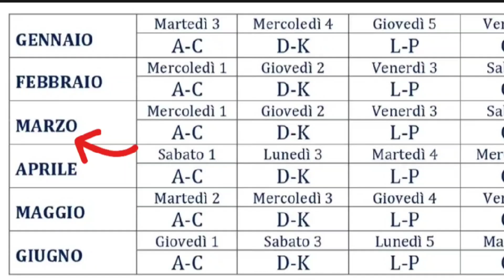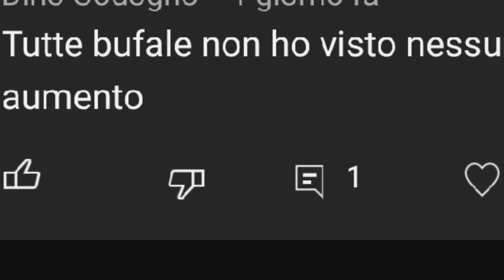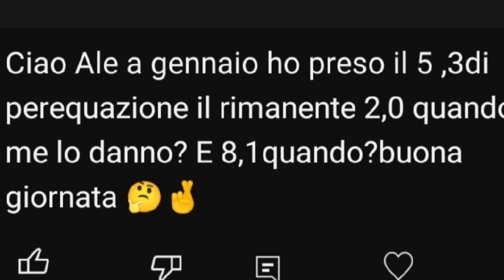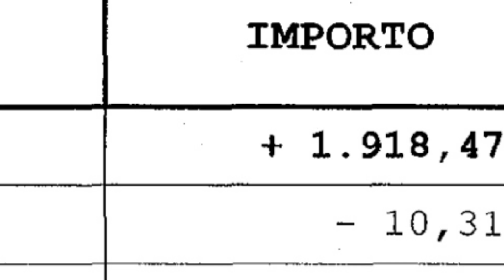✅ PENSIONI ➜ RITIRO MARZO + ESEMPI AUMENTI APRILE 2023 📈 TABELLA BONUS ARRETRATI CIFRE UFFICIALI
BENE AMICI , 2 ULTIMISSIME ORE
PRIMO INPS E POSTE HANNO PUBBLICATO L’AVVISO UFFICIALE PER IL RITIRO E IL PAGAMENTO DELLE PENSIONI DI MARZO 2023
MA SOPRATTUTTO è VERO CHE CON LA PENSIONE DI APRILE CI SARANNO BEN DUE NUOVI AUMENTI? SI PARLA DI UN 2% IN PIù PER CHI ABBIA UN LORDO FINO A 2692 EURO E IL DOPPIO BONUS MINIME?

TUTTO DOPO LA SIGLA PRIMA UN BEL LIKE IO SONO MR LUL E INIZIAMO

CAPITOLI:

00:00 INPS RITIRO PENSIONI MARZO 2023 + TABELLA BONUS AUMENTI 2% APRILE 📈 ESEMPI NUOVI IMPORTI con ARRETRATI MINIME +112€
00:40 UFFICIALE PENSIONI MARZO 2023 con AUMENTI RIVALUTAZIONE E CONGUAGLI : ECCO QUANDO SARANNO PAGATE (in banca e in posta) 📅 AVVISO RITIRO INPS POSTE ITALIANE
00:50 CALENDARIO SCAGLIONATO PER COGNOMI PER RITIRO PENSIONI MARZO 2023 IN CONTANTI ALLO SPORTELLO
01:00 COMUNICATO UFFICIALE INPS PENSIONI MARZO 2023 MAXI CON ARRETRATI E PEREQUAZIONE PER CHI?
01:10 PENSIONI MARZO 2023 : A CHI SPETTANO DAVVERO AUMENTI E ARRETRATI?
01:23 AUMENTO DOPPIO PENSIONI MINIME APRILE 2023 : 600€ CON ARRETRATI IN ARRIVO
01:40 PENSIONI APRILE ESEMPI AUMENTI + ARRETRATI  TABELLA NUOVI IMPORTI MINIME APRILE
02:01 INPS PENSIONE APRILE 2023 : AUMENTO ULTERIORE DEL 2% DI RIVALUTAZIONE MANCANTE? COME STANNO DAVVERO LE COSE? SORPRESA FINALE INPS!
02:46 PENSIONI ESEMPI AUMENTI APRILE 2023 📈 CIFRE UFFICIALI INPS GIà EROGATE

pensione pensioni soldi novità pensione MARZO 2023
pensione pensioni soldi novità pensione APRILE 2023
Pensioni, ricalcolo E  5 novità MARZO 2023
Pensioni, ricalcolo E  5 novità APRILE 2023
✅ PENSIONI MARZO APRILE 2023 ➡ NUOVO ASSEGNO CON ARRETRATI
Di quanto aumenteranno le pensioni minime nell'anno 2023?
Quanto aumenterà la pensione da marzo 2023?
Quanto verranno rivalutate le pensioni?
Come e quanto aumenteranno le pensioni?
Come vengono aumentate le pensioni?
Quali saranno gli aumenti delle pensioni da aprile 2023?
tabella aumento pensioni invalidità 2023
aumento pensioni 2023 ultime notizie INPS
aumento pensioni minime 2023
aumento pensioni 2023 quando arriva